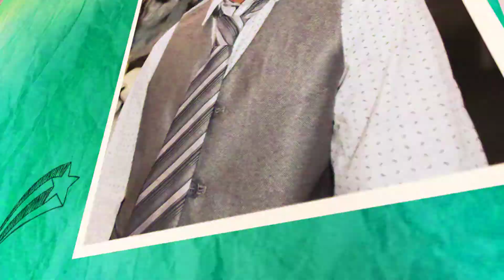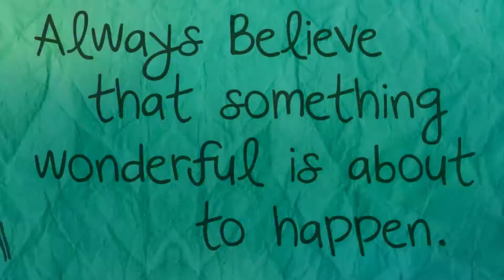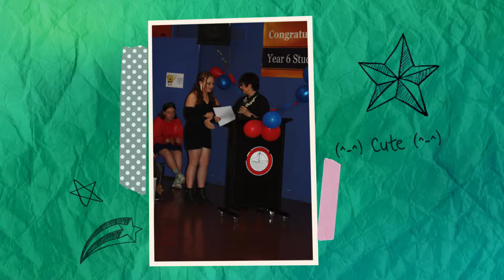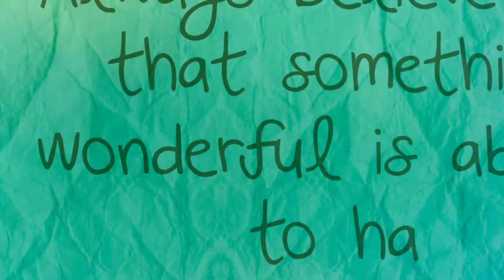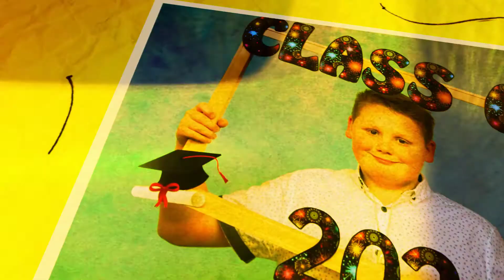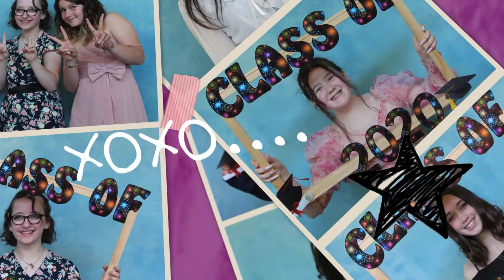Year 6 Graduation 2020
Today our Year 6 students had their graduation ceremony.  We are all very proud of you :-)